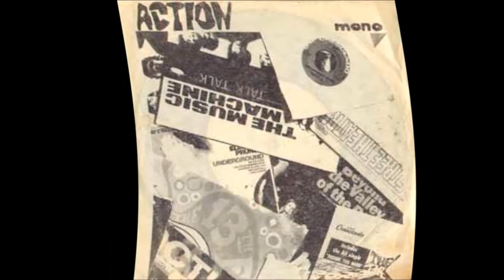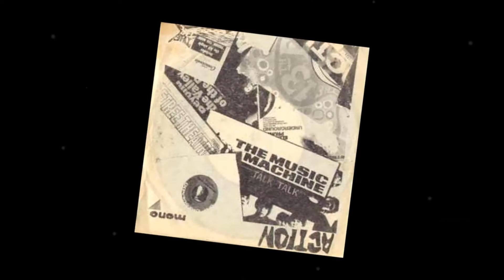Crash Action Winners - Bermuda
Steve Mitchell and Mike Chopra Gant (from Pooh Sticks, What to Wear) covering the Roky Erickson classic.